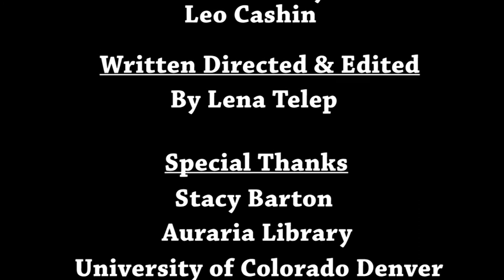Daydreamer by Lena Telep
My final Production II film.
Song by Jon Griesinger copy right 2014